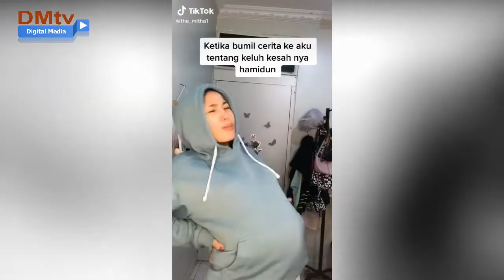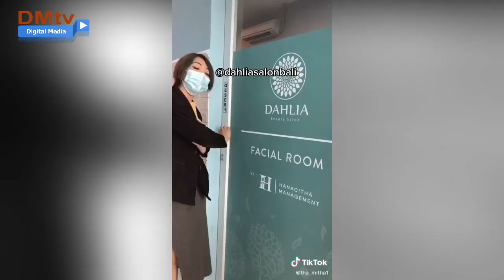Aksi Kocak Mitha Tiktokers Cantik asal Bali